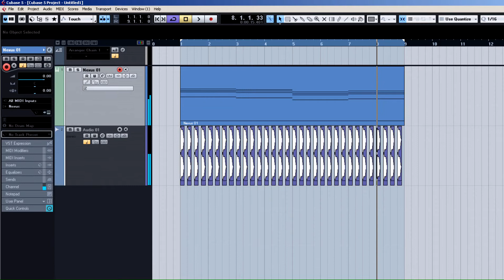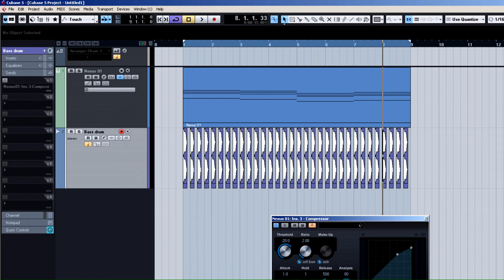Cubase - Side Chaining Compressor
What is side chaining?

It  is a form of audio compression. Learn what it is and how to use it by watching this video!